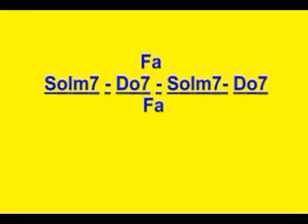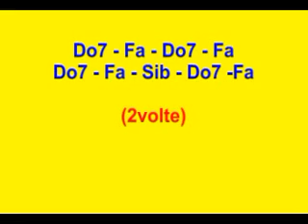Ballo liscio - CIOCCOLATA - Cha cha cha di Silvestrini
Brano di Giuseppe Silvestrini Ballo liscio musica da ballo Balere feste di piazza Cha cha cha - sale da ballo scuole di danza Perez Prado musica italiana orchestre karaoke midifile spartiti